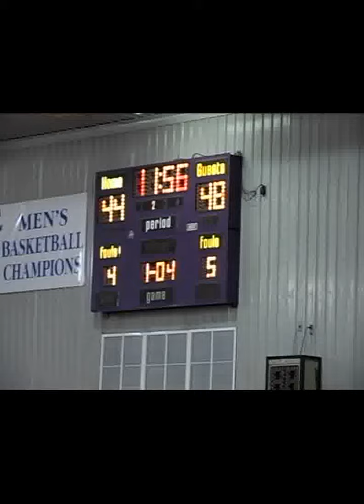T.J. Benson #1- GCU vs HPU 2nd Half-Part 6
T.J. Benson #1 played his senior year for Grand Canyon University for the 2009-10 season. During this game he scored 20 pts on 5 for 13 shooting, had 7 assists, 4 rebounds, 4 TO's and 1 steal in 48 minutes. Also, shot 7 for 8 from the free throw line and 3 for 8 from 3pt. Final Score- GCU 100 HPU 91 in double overtime.

For the overall season and out of 12 players T.J. was:
1st in Points, Assists, 3 pt%, fg and 3 pt fg made and A/T ratio
2nd in minutes per game and total minutes
Started 31 of 32 games.

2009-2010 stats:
10.0 pts, 3.0 asts, 2.0 reb, 40.4% from field, 39.3% from 3 pt.